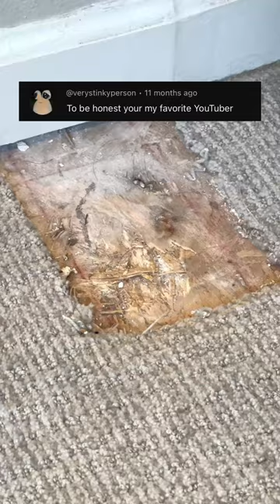Favorite YouTubers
If you are looking to repair your carpet and have limited tools/experience, check out DIY Carpet Repair in 3 Easy Steps

to find a carpet guy near you!